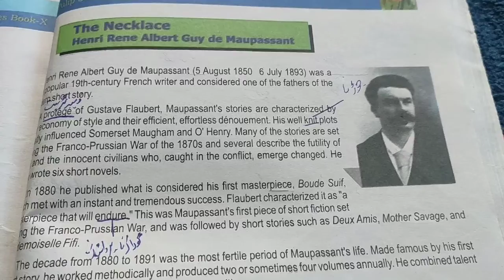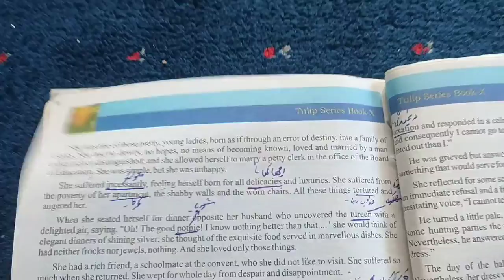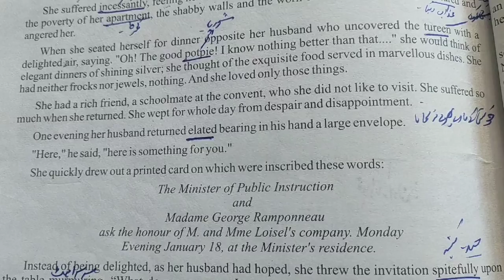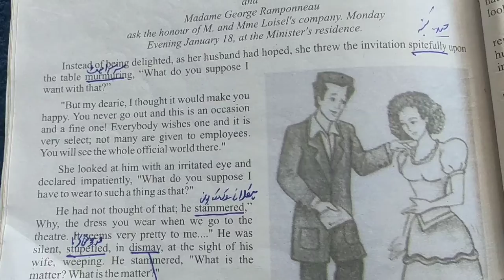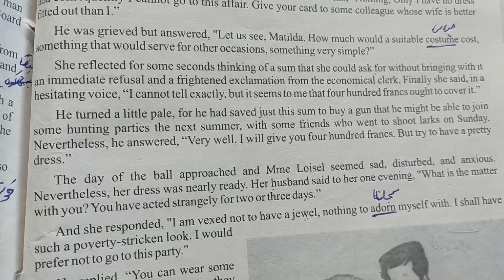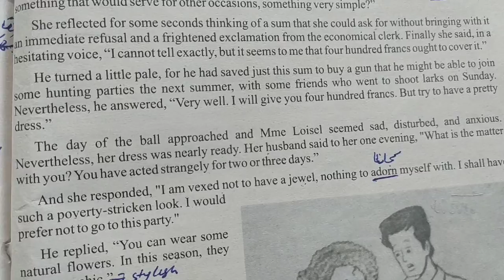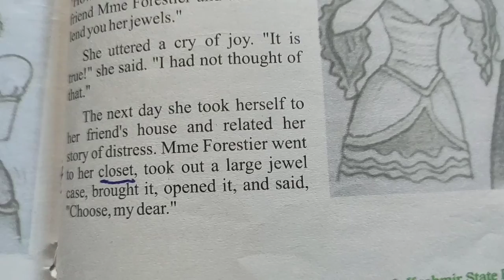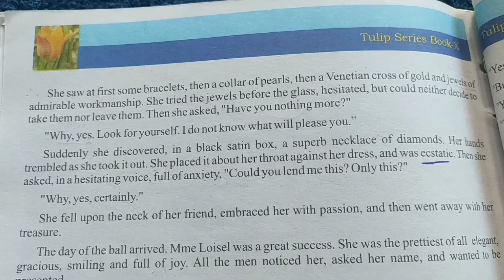THE NECKLACE A SHORT STORY CLASS 10TH(PART FIRST)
MIR AHJAZ